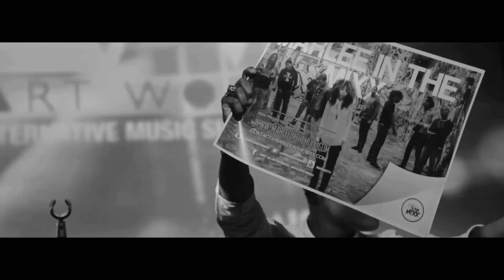Marlee In The Mixx LIVE @ SOB's NYC!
Marlee In The Mixx Perform Live At SOBs In New York, New York - Nov 6, 2013

Shot & Edited By @JasonStevenRuan
Shoutout Ashley Newby!